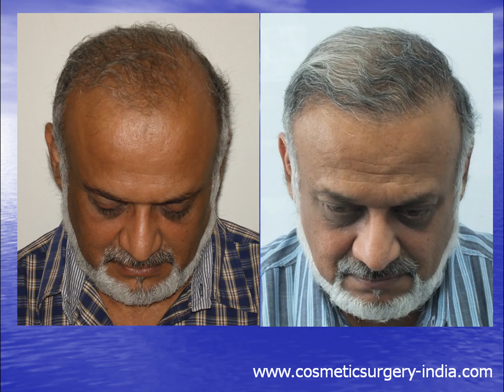Celebrity hair transplant - Hair Transplant by Dr Manoj Khanna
Dr Khanna has done over 4000 hair transplantation. Hundreds of celebrities including film stars, TV stars, sportsmen have had hair transplant from him.

Some of them include,